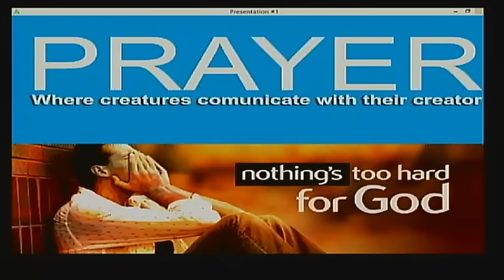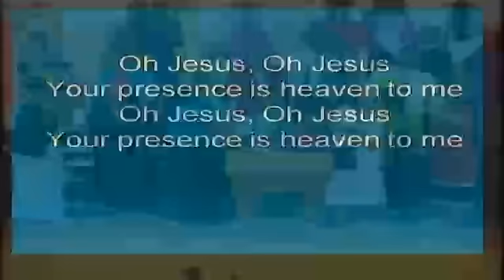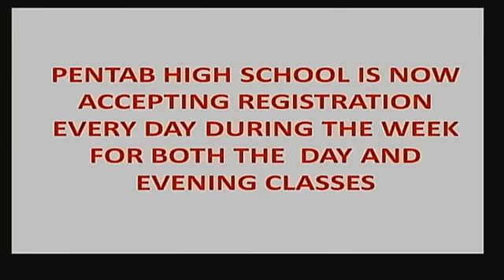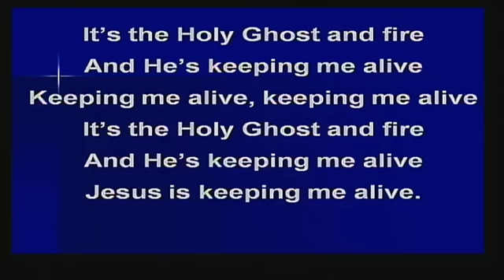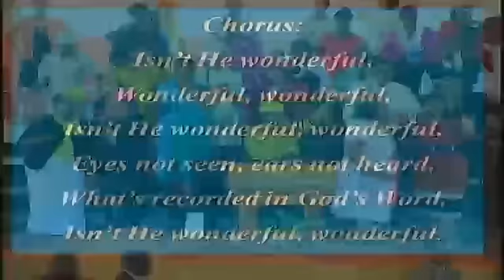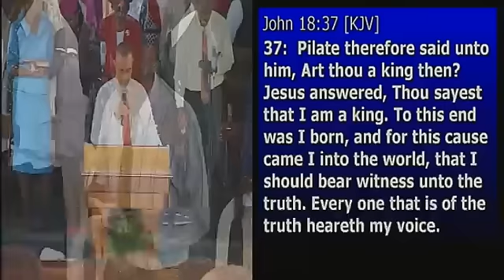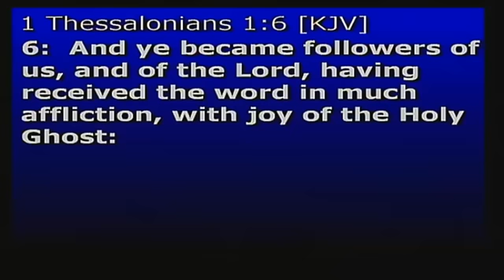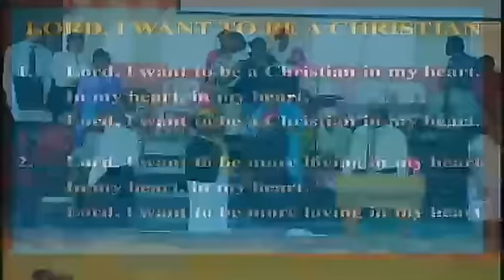Pentab Sunday Morning September 13, 2015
Pastor Bartlett